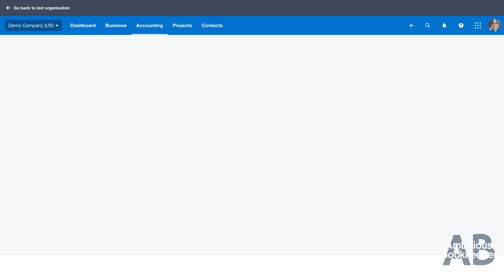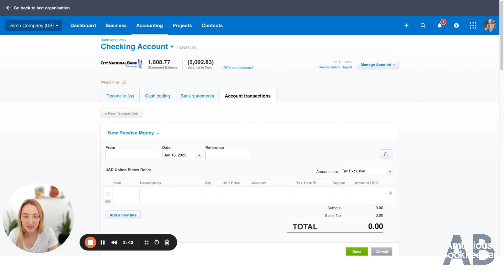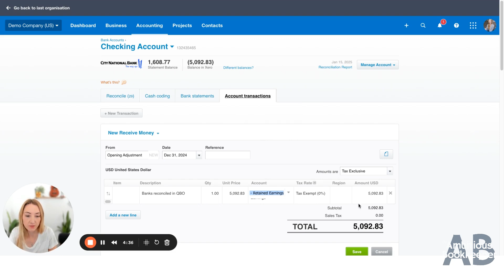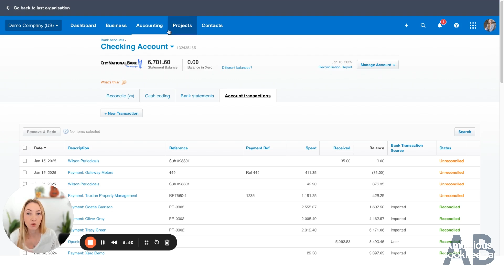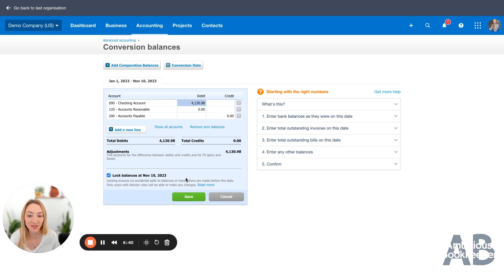Correcting Bank Balances in Xero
In this video I’m demonstrating how to adjust bank balances when you’re cleaning up a Xero bank reconciliation. We’ll cover:

- spend money transactions
- receive money transactions
- manually reconciling transactions
- conversion balances (adjusting the beginning balance)

Learn how to start your bookkeeping business (for experienced bookkeepers & accountants)

Don’t want to manage your own books in Xero?